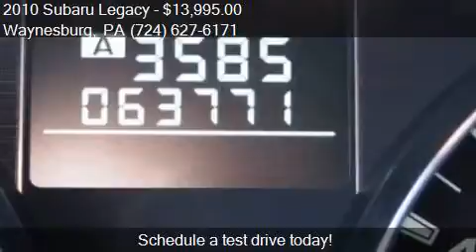2010 Subaru Legacy 2.5i Premium AWD 4dr Sedan CVT for sale i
This 2010 Subaru Legacy 2.5i Premium AWD 4dr Sedan CVT is for sale in Waynesburg, PA 15370 at Bortz Chevrolet Subaru.

Engine: 2.5L H4
Transmission: CVT
Color: Red
Mileage: 63771
Contact Bortz Chevrolet Subaru 249 E Roy Furman Hwy Waynesburg, PA 15370 to test drive this 2010 Subaru Legacy 2.5i Premium AWD 4dr Sedan CVT today.